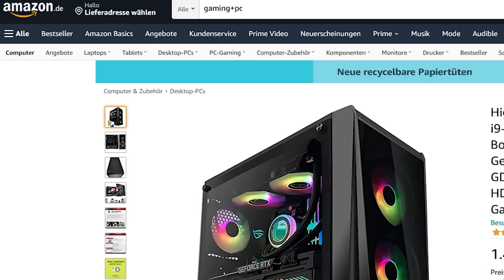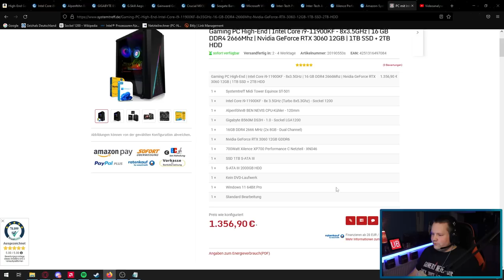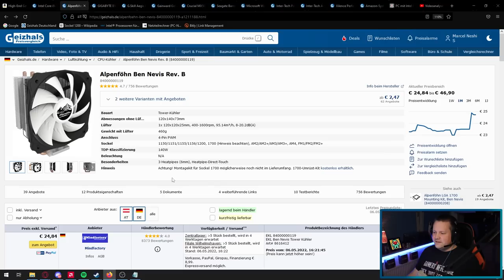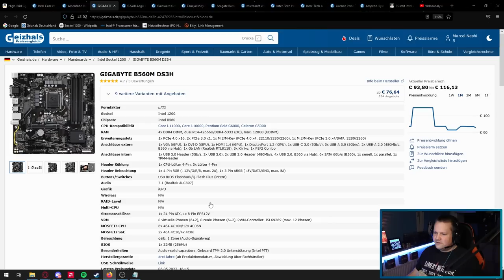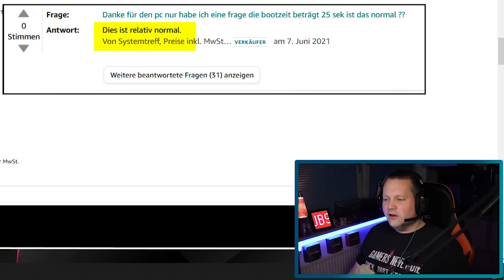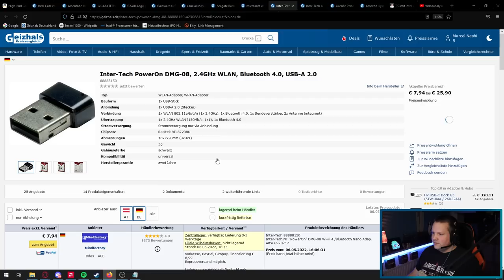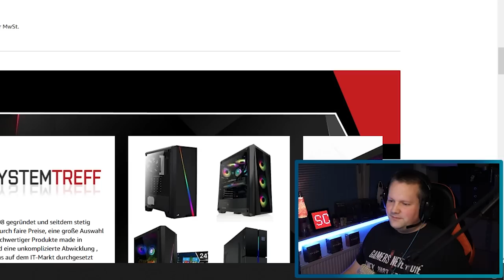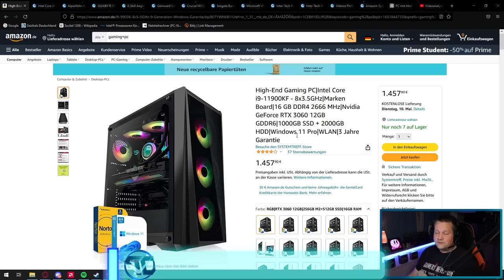AMAZON/SYSTEMTREFF - High-End Gaming PC - Taugt der was?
▼ Empfehlungen ▼

 ⇘ Timestamps ⇙

00:00 - Intro
00:20 - Werbung
01:10 - In eigener Sache
02:05 - Der PC
15:52 - Ergebnis/Fazit

⭐️ Quellenangaben ⭐️

Systemtreff PC